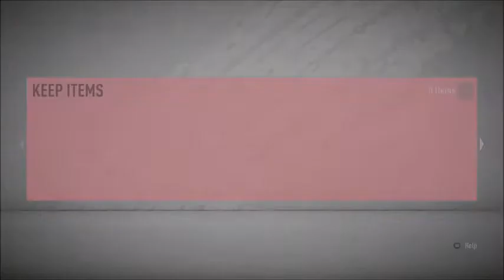THIS IS WHY YOU SHOULD PLAY FUT CHAMPIONS!!!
Some excellent rewards from the well-known OP Gold 3 finish in FUT Champions! Comment, like and subscribe for more, including the brand new Christmas Career Mode coming to the channel very soon, and I may get my beautifully raucous singing voice out in the first episode...